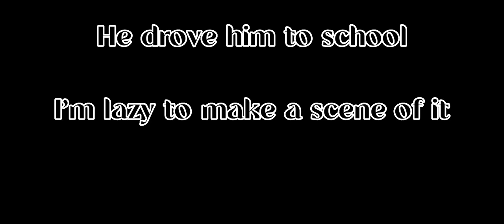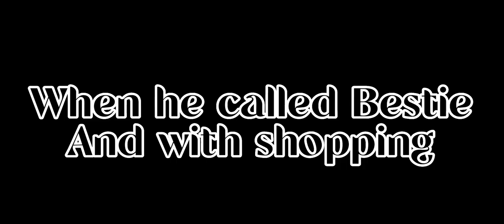Gacha gay story my bunny